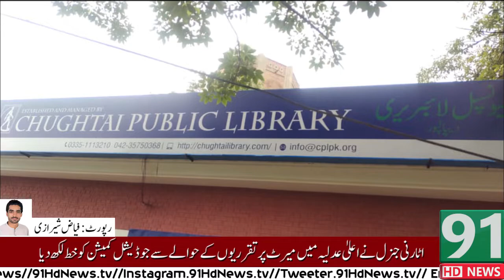DC OKARA | 91 NEWS | CHUGTAI LAIBRARY DCOKARA #91 NEWS